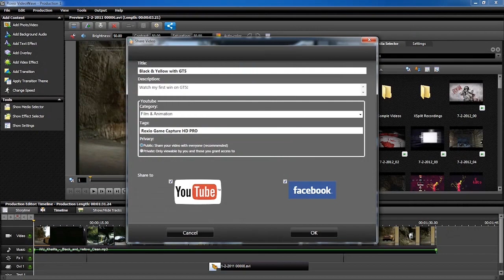JWittz Plays Super Mario 64: Part 2 - Whomp's Fortress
In this episode, we learn the following: don't ever brag about a cool move you know about before you attempt to execute it. The Piranha Plants will have none of that.